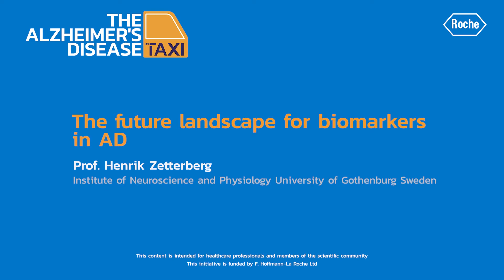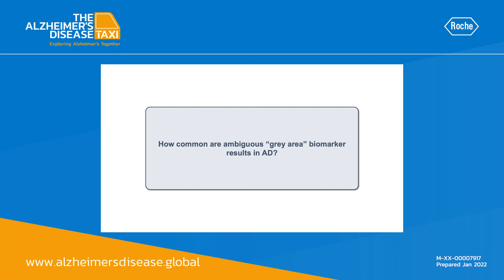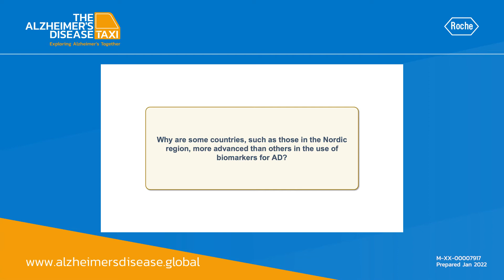The future landscape for biomarkers in AD (Prof. Henrik Zetterberg)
What is the future landscape for biomarkers in Alzheimers? Hear Prof. Henrik Zetterberg from Sweden share his thoughts.